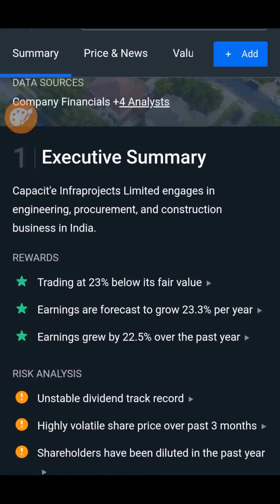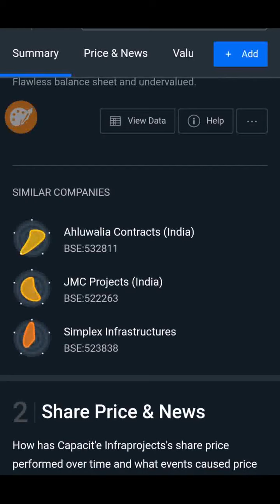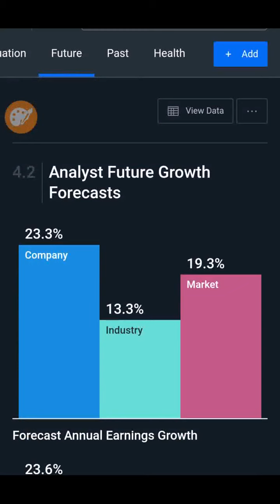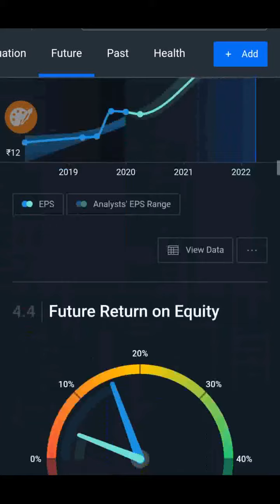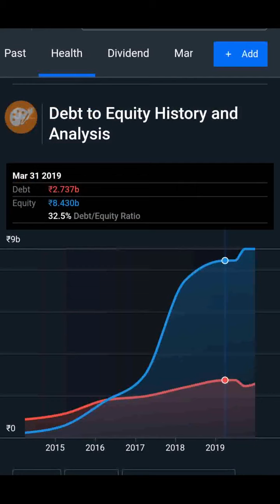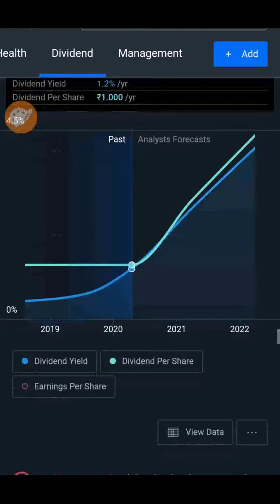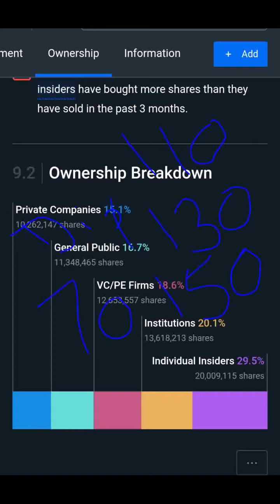Capacite infra multibagger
Capacite infra what's app 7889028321

who wanna open demat it's free demat, with 15 rs maximum in option ND future, intraday charges .007%, less than one Paisa even from zerodha, it's .007%,

See nifty April moved from 9100 to 9889, my target was ,10000, that's done, see call 9300 ce moved from 87 to 572 high from 27 April to 30 april see vedio

See nifty crash study 2020 by December end
This vedio only for education purpose, plz take advice of your own financial advisor, as I am not SEBI registered advisor. I shall not be responsible for any financial Loss for taken any action on behalf of this vedio. Risk will be your own.